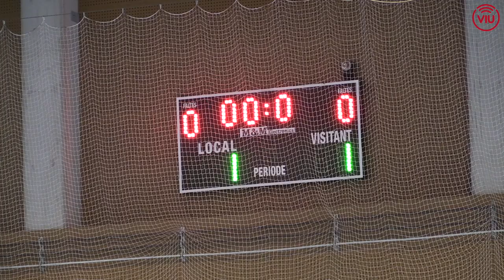CFS Molins 99 - FS Sant Sadurní, octubre 2022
Els millors moments del partit entre el CFS Molins 99 i FS Sant Sadurní. Crònica completa: